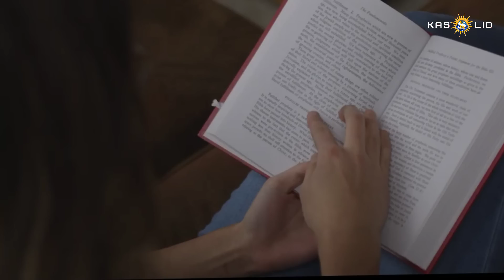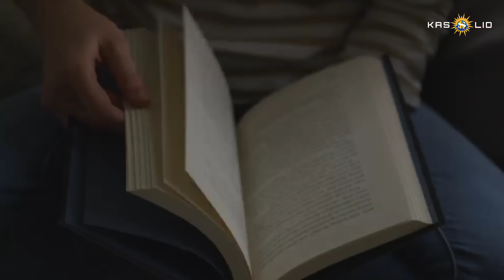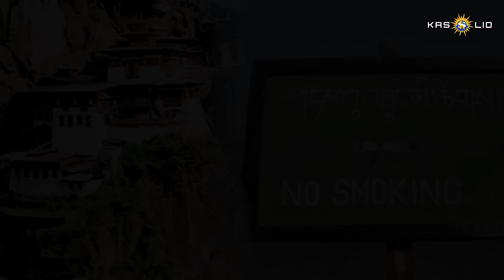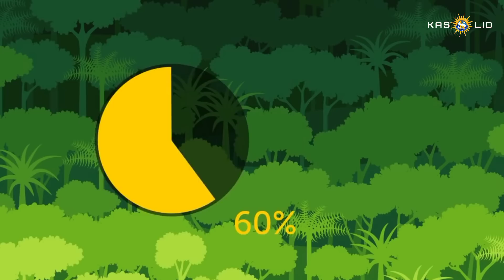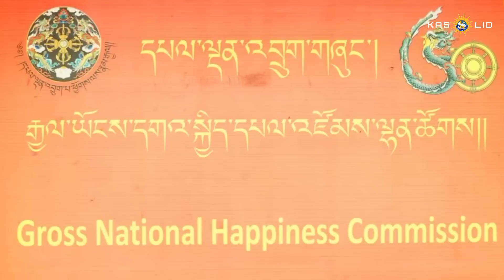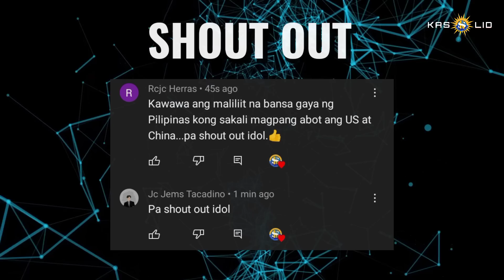BANSANG PANGARAP NG KARAMIHAN | MAPAPA SANA ALL KA NA LANG TALAGA 😂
BANSANG LIBRE ANG EDUKASYON, SERBISYONG MEDIKAL, AT IPINAGBABAWAL ANG PAGAASAWA NG DAYUHAN AT IPINAGBABAWAL RIN ANG PANINIGARILYO, MAYROON RING LIBRENG LUPA PARA SA MGA MAMAMAYANG WALANG TAHANAN.